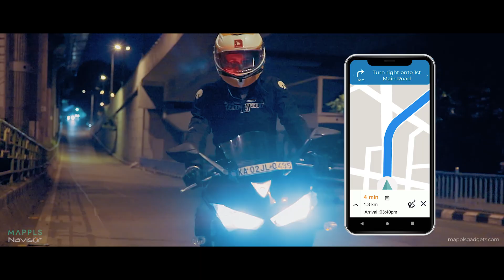Navisor - The Next Generation Smart Helmet kit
Transform your existing full face helmet to a smart helmet now.

1. Line of Sight All weather navigation
2. Hands Free Music and Calls
3. Crash Accident SOS

Ride into the future with Navisor!